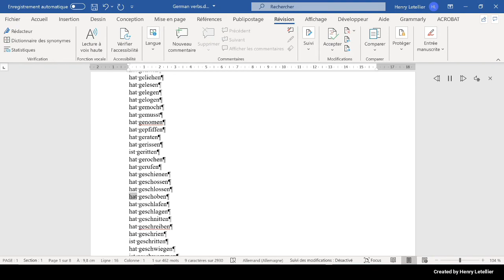hat geschoben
This is the Microsoft Hedda voice that is reading the word hat geschoben